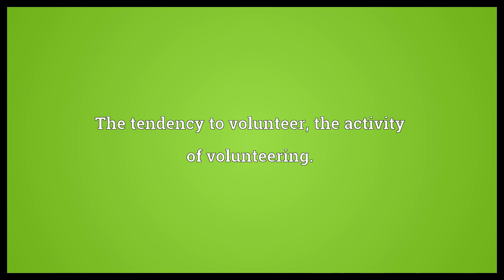Volunteerism Meaning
Video shows what volunteerism means. The reliance on volunteers to perform an important social or educational function.. The tendency to volunteer, the activity of volunteering..  Volunteerism Meaning. How to pronounce, definition audio dictionary. How to say volunteerism. Powered by MaryTTS, Wiktionary